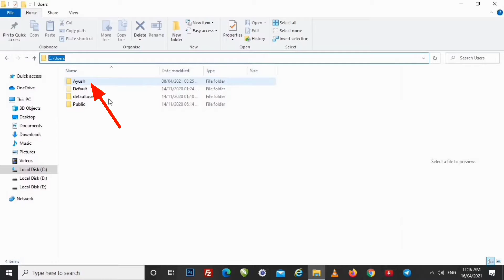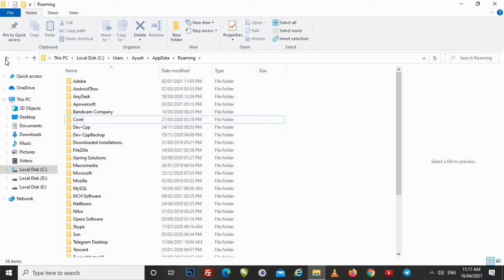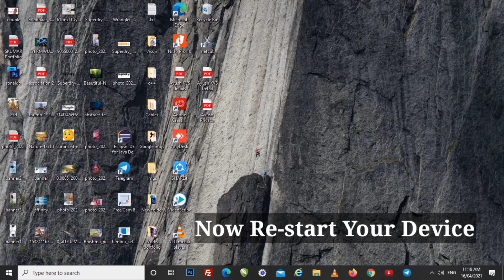How to Completely Uninstall Visual Studio Code | Completely delete VS Code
Hey Guys in this Video We Will Completely Uninstall Visual Studio Code 👍